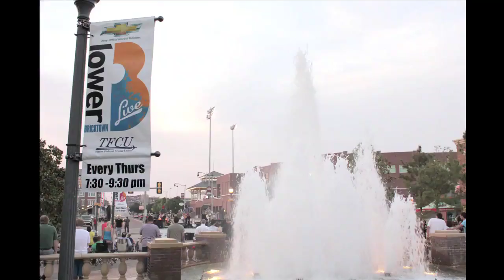Lower Bricktown features outdoor music (2011-07-27)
Lower Bricktown Live offers free concerts every Thursday and documentaries every Friday.